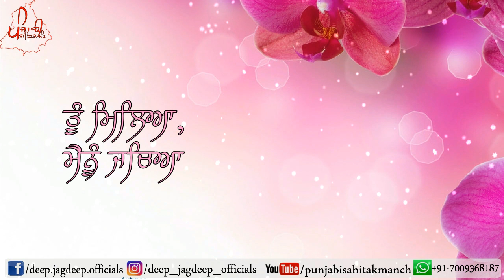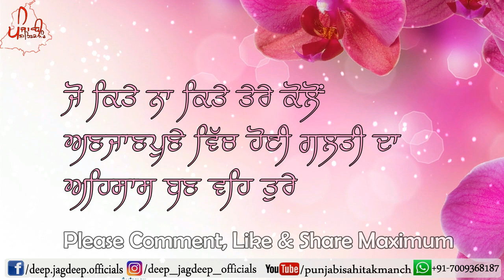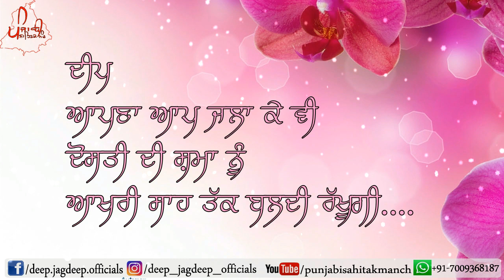ਪਛਤਾਵਾ | Broken Heart Emotional/Sad Shayari | Punjabi Poetry New Writers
Poem By Deep Gill Pangaliyan
Recited By Deep Jagdeep

ਧੰਨਵਾਦ ।